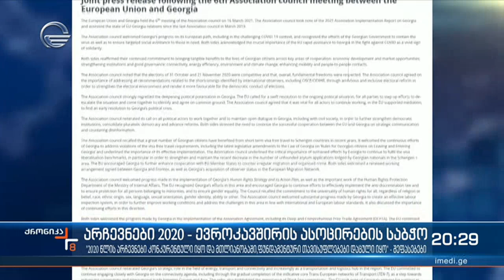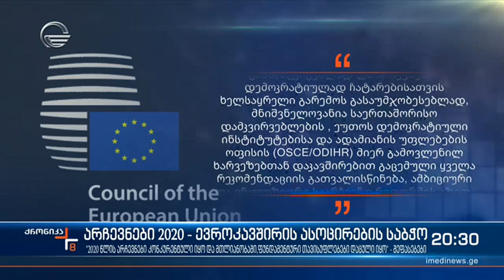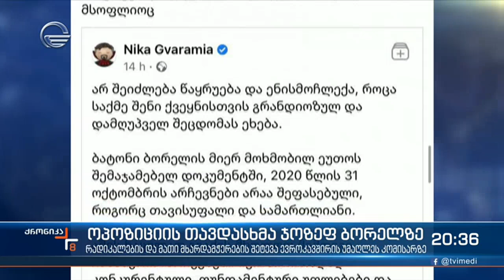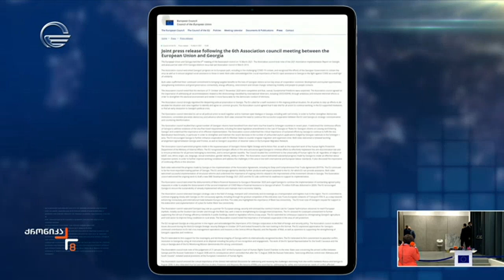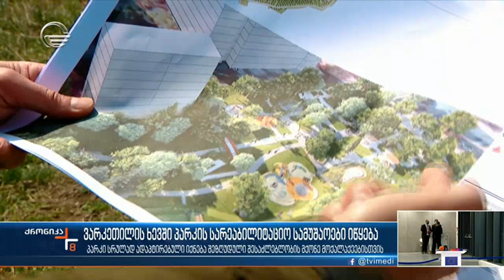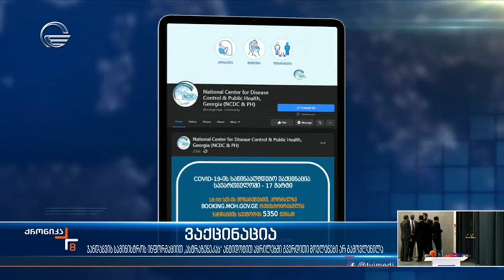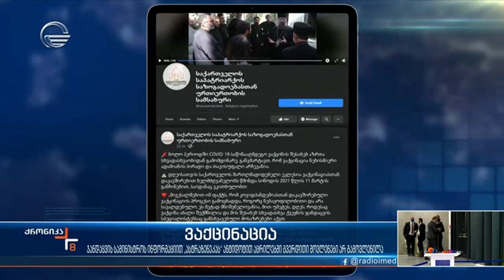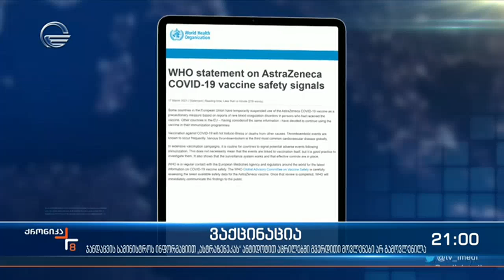ქრონიკა 20:00 საათზე - 17 მარტი, 2021 წელი